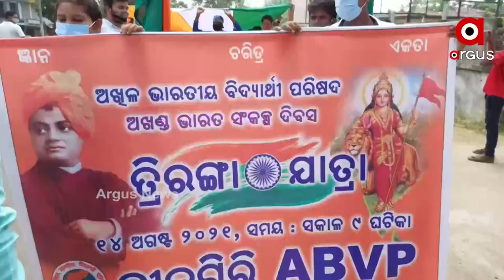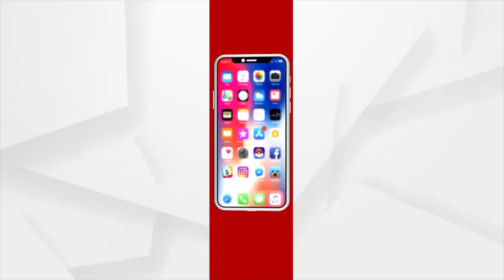୧୫୦ ଫୁଟର ବିଶାଳ ତ୍ରିରଙ୍ଗାକୁ ଧରି ସହର ପରିକ୍ରମା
ନୀଳଗିରିର ଅଖିଳ ଭାରତ ବିଦ୍ୟାର୍ଥୀ ପରିଷଦ ତରଫରୁ ଅଖଣ୍ଡ ଭାରତ ସଂକଳ୍ପ ଦିବସକୁ ଅଭିନବ ଉପାୟରେ ପାଳନ ହୋଇଛି। ୧୫୦ ଫୁଟର ବିଶାଳ ତ୍ରିରଙ୍ଗାକୁ ଆଜି ଏବିଭିପି ଛାତ୍ର ସଙ୍ଗଠନର ଛାତ୍ର ଛାତ୍ରୀ ମାନେ ଧରି ନୀଳଗିରି ବସଷ୍ଟାଣ୍ଡ ଠାରୁ ସହର ପରିକ୍ରମା କରିଥିଲେ।